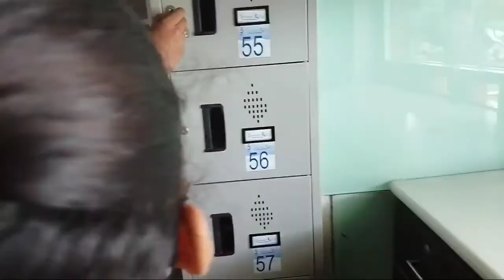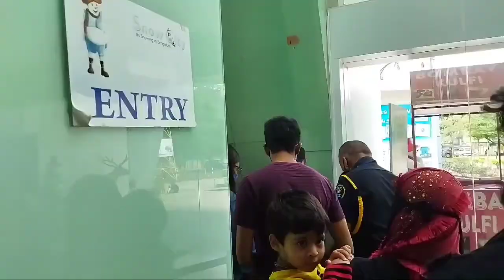Snow City Bangalore Tamil Vlog Jc Nagar | Water World Theme Park | Bangalore Palace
Bangalore is a bustling IT hub with lots of gardens and parks to laze around, but the city also has its share of super cool attractions. And some of these attractions are literally cool, like the Snow City where you can experience -5° Celsius temperatures even during scorching summers. Located in J.C Nagar, one of the prominent localities in Bangalore, this snow park spread across 12,500 square feet is made of edible and eco-friendly snow. An epicenter of snow-based activities and games, it counts among the largest indoor snow parks in South India and serves as a key attraction for kids and adults alike

Snow City, Bangalore Information

Location Fun World Complex, J.C Nagar

Type Theme park

Distance from Major Transportation Hubs

Cantonment Railway Station (3 km);

 KSR Bangalore City Railway Station (6 km);

Kempegowda International Airport (31 km)

Nearest Metro Station Cubbon Park (5 km)

Nearest Bus Stop Fun World Munyreddy Palya (150 m)

Park Timings 10:15 am to 8:00 pm; every day

Session Timings 10:15 am to 11:00 am; 11:15 am to 12:00 pm; 12:15 pm to 1:00 pm; 1:15 pm to 2:00 pm; 2:15 pm to 3:00 pm; 3:15 pm to 4:00 pm; 4:15 pm to 5:00 pm; 5:15 pm to 6:00 pm; 6:15 pm to 7:00 pm; 7:15 pm to 8:00 pm

Duration of Sessions 45 minutes

Entry Fee ₹ 550 per person on weekdays; ₹ 650 per person on weekends (includes entry fee, activities, and winter gear)

9D Cinema Duration 10 to 15 minutes

9D Cinema Charges ₹ 100 per person; every day

Game Charges ₹ 50 per game; ₹ 250 for a combo of 10 games

Locker Fee 50

Camera Charges 50

Key Attractions : Igloos, snow castles, snow mountains, snow slides, snow tubes, snow rafting, snow dance floor, game zone, 9D cinema, etc.
Temperature -5° Celsius

In this video we’ll walk you through:
Snow City
Ticket Fares
Theme Parks

Music Used
Album Name : Fly Away
Composed By :Major Tom
Downloaded from the KineMaster Asset Store

Capone - Oh No (Maraasim remix)
Downloaded From Youtube

Our channel is about Blogs ,Vlogs , Reviews ,Unboxing. We cover lots of cool stuff such as Digital Marketing, Earn Money and Cryptocurrency